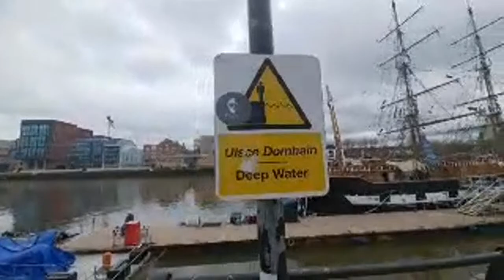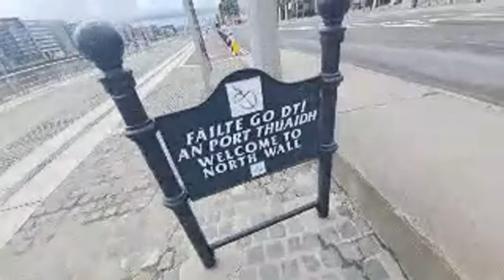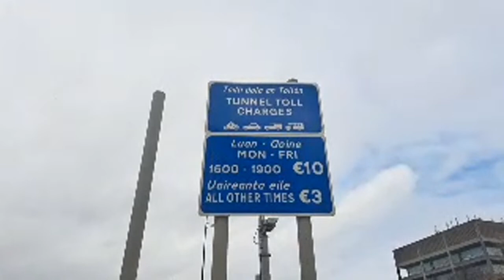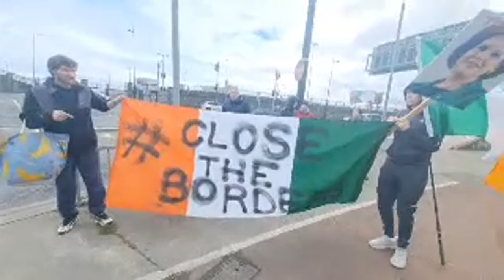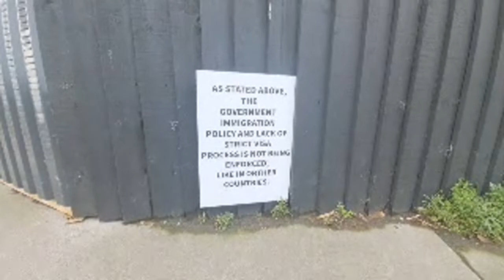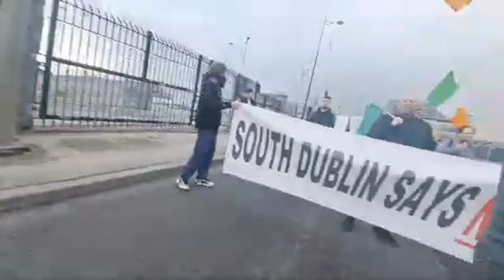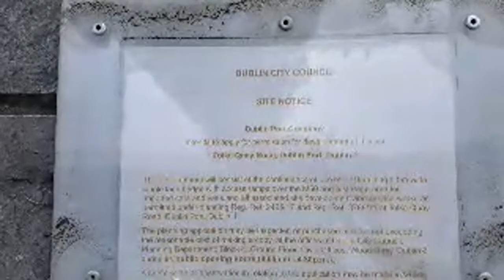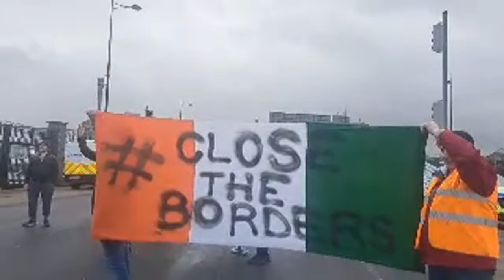Gpo/Dublin Port Protest Dublin Saturday 1st of April 2023.